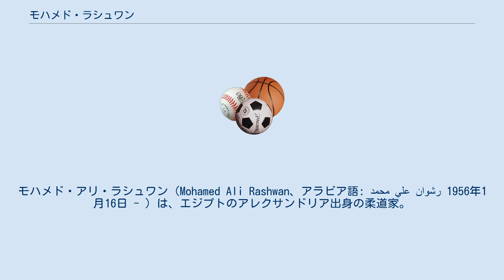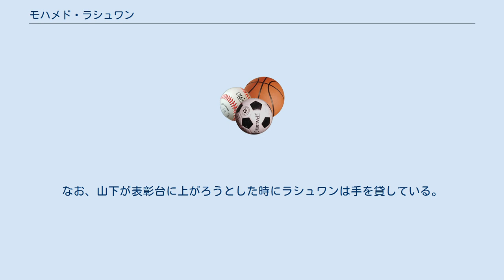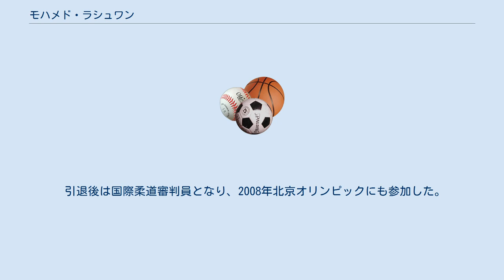モハメド・ラシュワン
モハメド・アリ・ラシュワン（Mohamed Ali Rashwan、アラビア語: محمد علي رشوان‎ 1956年1月16日 - ）は、エジプトのアレクサンドリア出身の柔道家。
得意技は払腰。
現役時代は身長198cm。
体重140kg。
 YMCAでバスケットボールに取り組んでいた17歳の時に、ヨーロッパやアフリカ各地を巡回していた柔道指導者の山本信明に見出されて柔道を始めた。
山本はラシュワンに惚れ込んだことから、エジプトにとどまってラシュワンの指導を続けた。
ラシュワンが実力を付けてくると、来日させて学生や警察官、実業団で稽古を何度も行わせたが、ほとんど太刀打ちできなかった。
それでも1983年の世界選手権無差別で5位になると、1984年5月に来日して講道館の稽古に参加し、その春季紅白試合初段の部で12人を抜く実力を示して注目を受け始めた。
 1984年8月のロサンゼルスオリンピック男子無差別では決勝まで進み、後に盟友となる世界チャンピオンの山下泰裕と対戦して横四方固で敗れるも、銀メダルを獲得した。
この決勝では山下が負傷していた右足を攻めなかったことが話題となり、1984年の国際フェアプレー賞を受賞した。
しかし山下によれば、ラシュワンは一分間攻めずに我慢して山下の焦りを引き出せとの山本の指示を顧みずに、はやる気持ちを抑えきれず試合開始早々に山下の肉離れした右足を払腰で攻めたので、「ケガした右足を気遣って、全く右の技をかけなかったというのは事実ではない」と語っている。
ラシュワンが最初の攻撃で右足を狙ったが、山下が普段と逆の左足を軸にして返しに行き、そのまま抑え込みに入って一本勝ちとなった。
しかし、山下はこれについて「ラシュワンは決して、卑怯な手段を使っていないし、そもそも、ケガしたところを狙うのは立派な戦略である。」と語っている。
一方でラシュワンによれば、普段は左の払腰でフェイントを掛けてから得意の右払腰を仕掛けるが、今回は山下の負傷した右足を考慮して、得意ではない右からの払腰でフェイントを掛けてから左払腰を仕掛けたところ、山下に透かされて寝技に持ち込まれたと語っている。
なお、山下が表彰台に上がろうとした時にラシュワンは手を貸している。
また、山下のケガでラシュワンの金メダルを期待していたエジプトオリンピック委員会やエジプト柔道連盟の幹部らは、｢山下と同じ日本の指導者からわざと負けるように指示されたんだろう｣とラシュワンを非難するも、翌日にマスコミがラシュワンをフェアプレーの体現者として賞賛すると態度を豹変させて、｢お前はアラブの誇りだ｣と逆に持ち上げるようになった。
 その後、1985年の世界選手権無差別では決勝で正木嘉美に開始早々の出足払で敗れて2位だった。
1987年の世界選手権95kg超級では決勝でソ連のグリゴリー・ベリチェフに判定で敗れた。
 1988年のソウルオリンピックでは準々決勝で斉藤仁に横四方固で敗れるなどして7位だった。
1989年の世界選手権では準々決勝で小川直也に小外掛で敗れるなどして5位だった。
 引退後は国際柔道審判員となり、2008年北京オリンピックにも参加した。
 2013年8月、国際柔道連盟（IJF）殿堂顕彰者として表彰された。
 2019年5月21日、日本国の春の叙勲に於いてラシュワンに対して旭日単光章が授与されることが日本政府より告示された。
 （出典）。